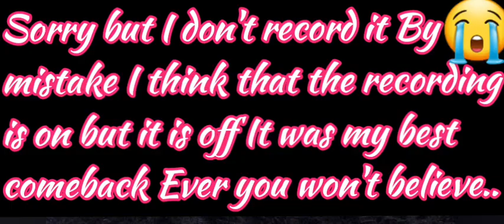Neo Monster PVP Vs DMG Coltraz(Rivalry Continues).